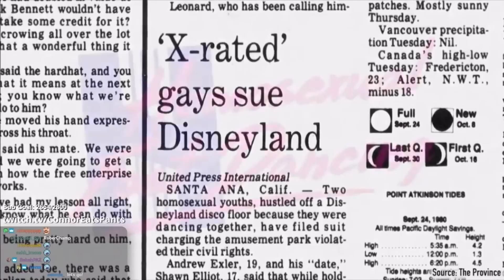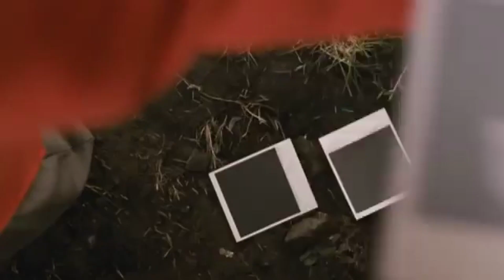Just HOW pretentious can you be?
This is Never Seen It Film Club!

We joined Accidental Streaming Producer Emma Bainbridge and Cinepunked Co-Head Robert JE Simpson for their spirited discussion of our August pick Submarine (2010) in it they cover the French influences on Film-maker Richard Ayoade, merits of a Northern Irish upbringing, and the joys of pretension in cinema…

To become a member and join in our next discussion or for information on Never Seen It Film Club visit: accidentaltheatre.co.uk/box-office/never-seen-it